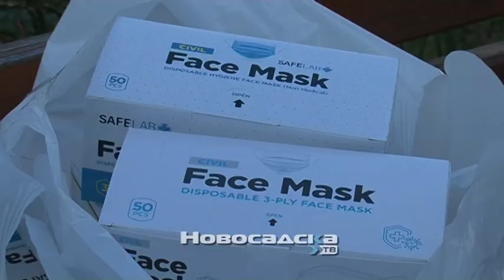Ustanovama socijalne zaštite donirane maske